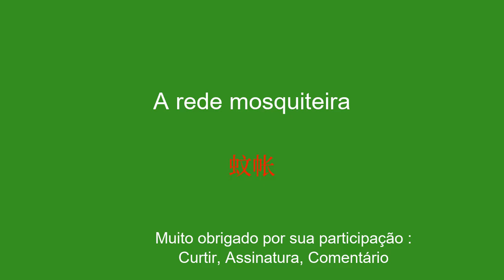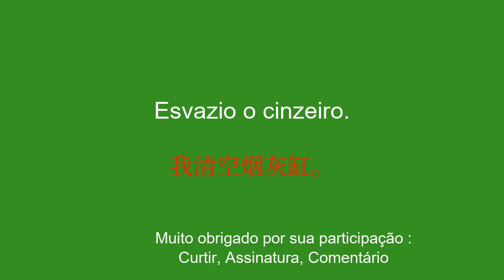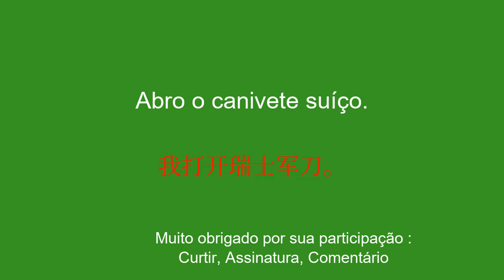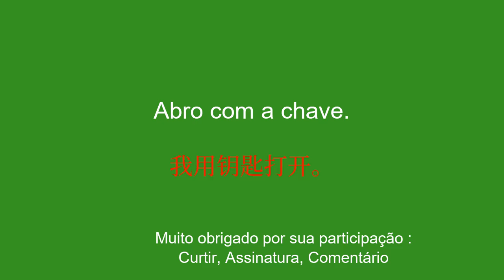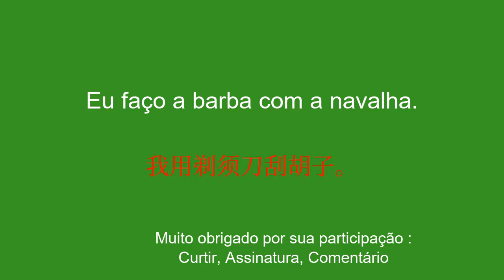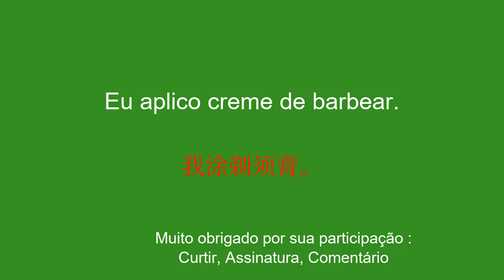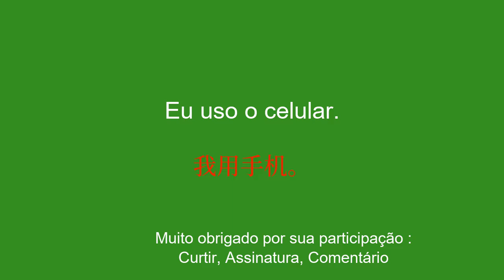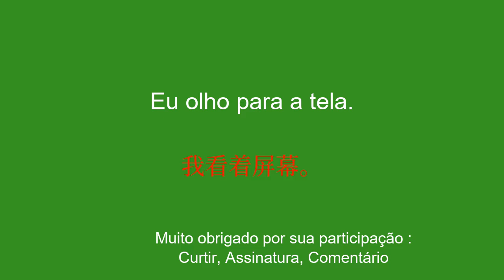Domine Chinês sem complicações